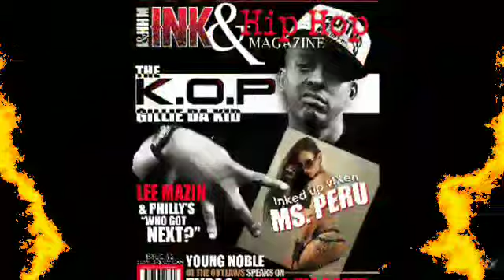THE ACTIVIST WITH THE ACTIVE FIST | LIFE AFTER THE PUNCH TALKED ABOUT WORLDWIDE SMP EP:15 AVENUE C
This is the 15th episode of The BeardGod Presents The Subject Matter Podcast
BeardGod speaks with Avenue C the battle rapper who punched a white battle rapper for using the N word in a battle he speaks on life after that situation he future plans in battle rap & more
today the subjects are
His Legacy,His Kill List,What Now,Battle Rap
& More
follow @beardgod856 on twitter